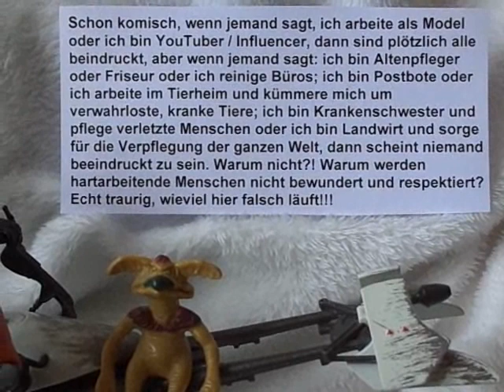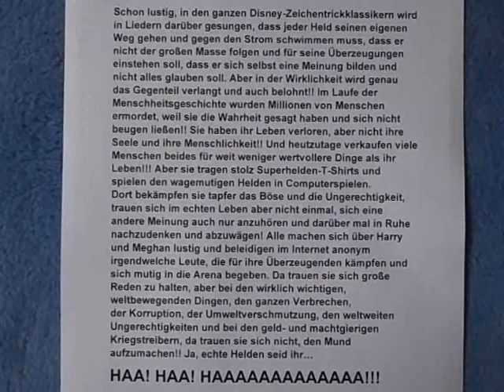Star Wars Andor - Ein Weg raus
Meine bescheidene Version des wunderbaren, emotionalen Dialogs zwischen Luthen Rael und Lonni Jung aus der 10. Folge von Star Wars Andor: "Ein Weg raus". Applaus an die Drehbuchschreiber, den Kameramann, den Regisseur und die beiden Schauspieler - großartig geschrieben, hervorragend gefilmt, gefühlvoll inszeniert und überragend gespielt!!!